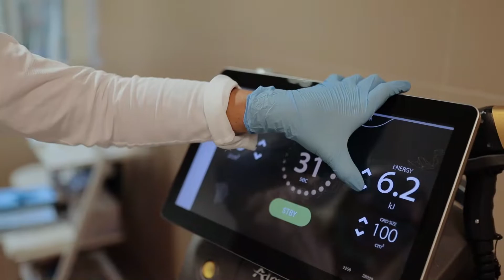VÉGLEGES LÉZERES SZŐRTELENÍTÉS I Aesthetica Orvosi Központ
Nézd meg páciens élménybeszálomónk 2. részét!
Ugye nem akarsz idén nyáron is a borotváddal vagy az epilátorral bajlódni strandolás előtt? A szőrtelenítés okozta állandó stressz helyett válaszd a végleges megoldást! A magabiztos megjelenés mellett az életed egyszerűbbé válik azzal, hogy búcsút inthetsz a kellemetlen, időrabló és olykor fájdalmas szőrtelenítési rutinnak!
Az Aesthetica Orvosi Központban az egyedülálló TitanLight lézeres protokollt alkalmazó végleges lézeres szőrtelenítés során teljesen egyénre szabott kezelésben lesz részed. A három csúcstechnológiát ötvöző kezeléssorozat során két Lumenis és egy ALMA Soprano Titanium lézer segítségével elértük a szőrtelenítés egy olyan szintű hatékonyságát, amely Magyarországon kizárólag nálunk érhető el, megteremtve ezzel a szőrtelenítés új Arany Standardját. Új fejezet született a szőrtelenítés világában: TitanLight szőrtelenítési protokoll! A selymesen puha és szőrtelen bőr immár garantált!

Mindenkit szeretettel várunk további szolgáltatásainkra is:
- Végleges szőrtelenítés
- Esztétikai kezelések
- Plasztikai sebészet
- Lézeres Orvosesztétikai kezelések
- Magánegészségügyi Szakrendelések